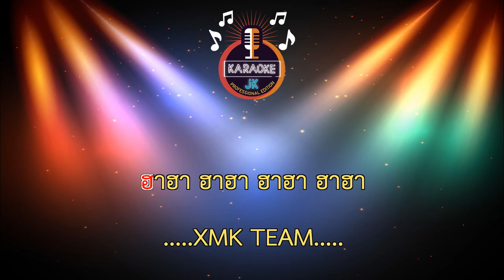JAZZADD (แจ๊สแอ๊ด) (115-C) - Jspkk ft.แอ๊ด คาราบาว【 Cover By คาราโอเกะดนตรีสด 】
Artist : JSPKK ft. แอ๊ด คาราบาว
Lyric : Padung Songsang
PROD. BOSSA ON THE BEAT